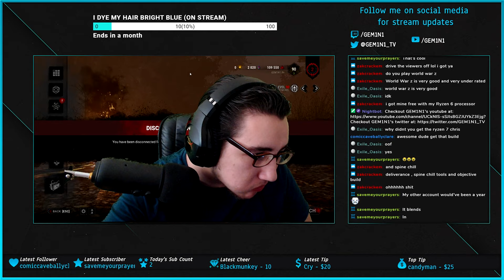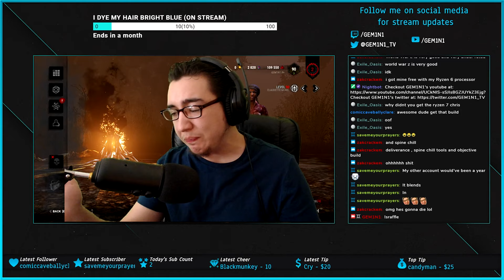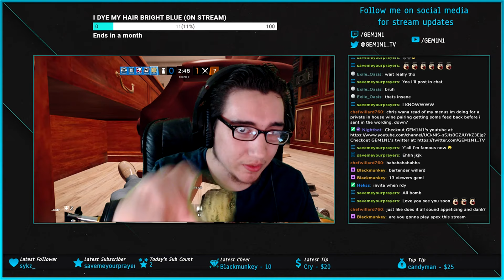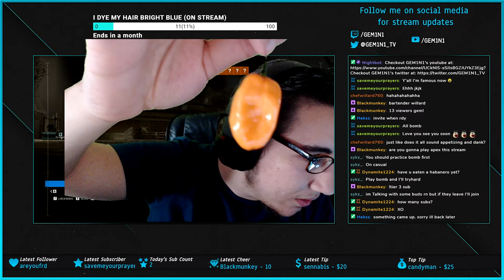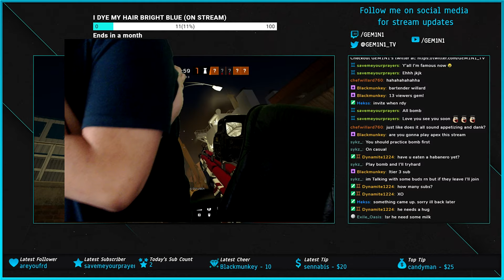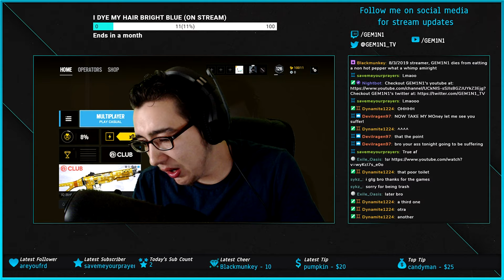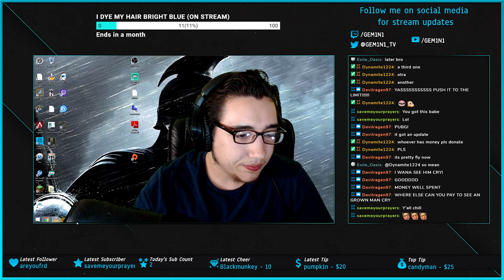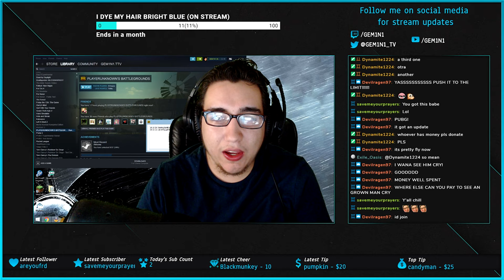DESTROYED MY STOMACH!!! Habanero/Jalapeño Challenge! | Stream Highlights #1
One of the most painful challenges I've done on stream. I was barely able to handle the last pepper.  I went into the challenge overconfident but as soon as I took the first bite of a jalapeno, I knew the habaneros were going to be tough. Had a bit of a stomach ache for awhile after, but it was a lot of fun. I really appreciate everyone that came and supported the stream.
 -Stream schedule on my Twitch page.

 Outro: Honors – Valleys (Renzyx Remix)